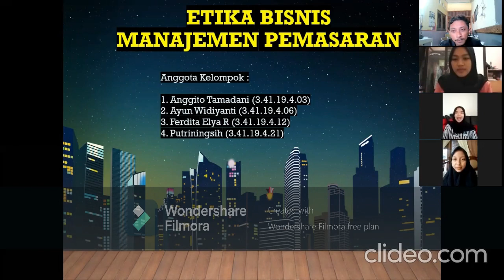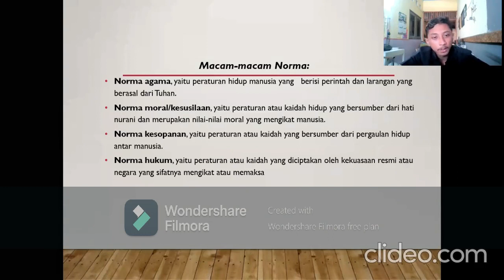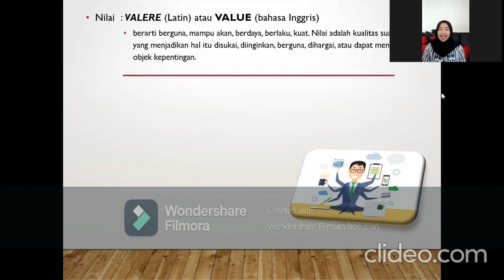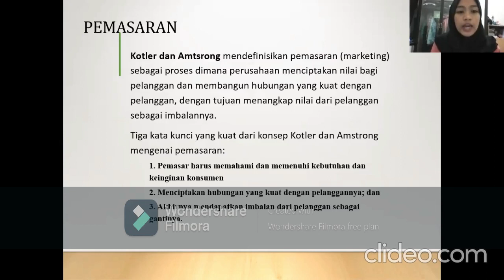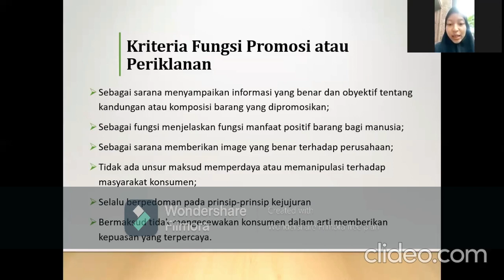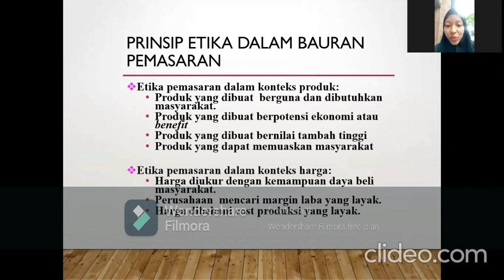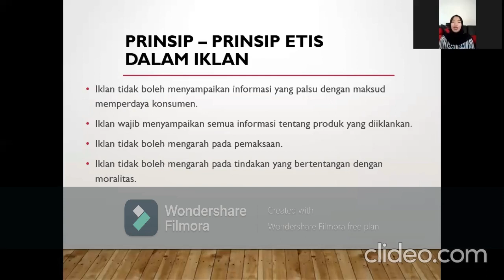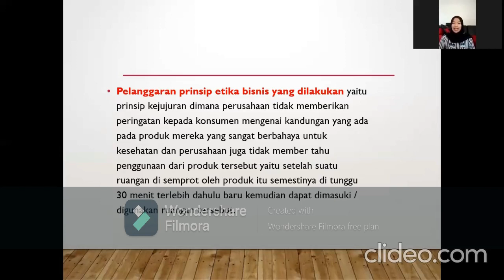ETIKA BISNIS MANAJEMEN PEMASARAN | KELOMPOK 4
Hallooo guys
Pada video kali ini Kelompok 4 akan berbagi informasi tentang "Etika Bisnis Manajemen Pemasaran"
Jangan di skip ya videonya :)
Stay safe and happy watching

Anggota Kelompok 4 :

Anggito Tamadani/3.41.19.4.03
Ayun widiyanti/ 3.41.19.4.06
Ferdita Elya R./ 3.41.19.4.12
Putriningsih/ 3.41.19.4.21